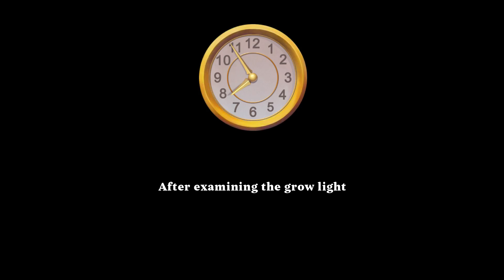Manor Matters - Anniversary in Orangery